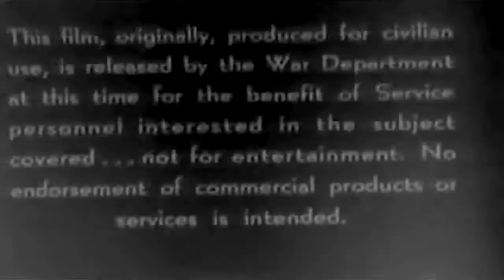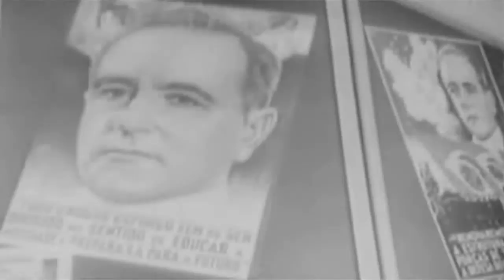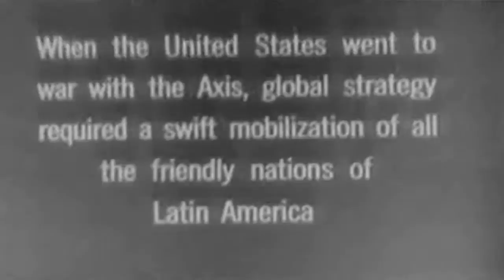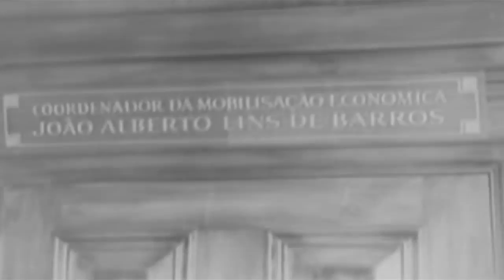Brazil 1945 (full)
Freely downloadable at the Internet Archive, where I first uploaded it. U.S. Army educational film # EF-105, Brazil. National Archives Identifier: 24381